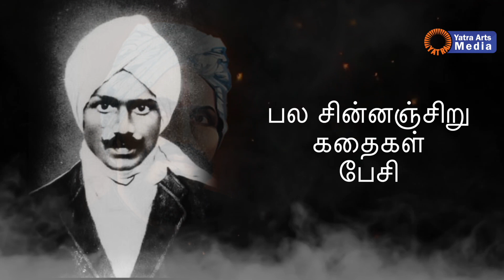நான் வீழ்வேனென்று நினைத்தாயோ? | Mahakavi Bharathi | Yatra Talkies | Yatra Srinivassan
நான் வீழ்வேனென்று நினைத்தாயோ?
Mahakavi Bharathi

Yatra Srinivassan

Edited by
S. Yuvasri

Editing Assistance
Vinothan
Prasad Vimal Raj

Editing Studio
Yatra Arts Media